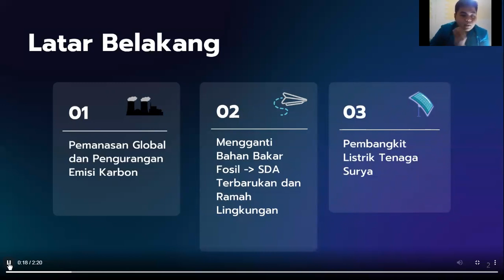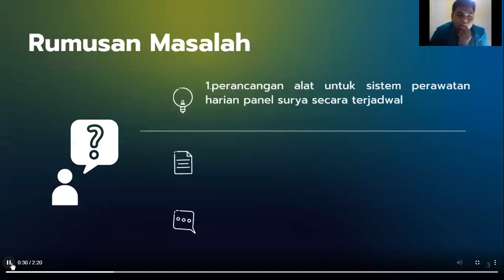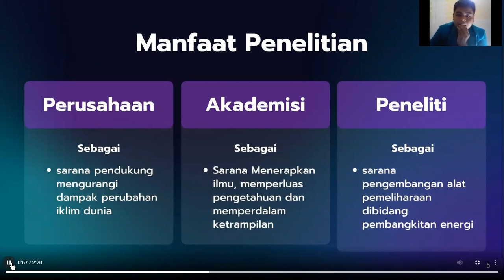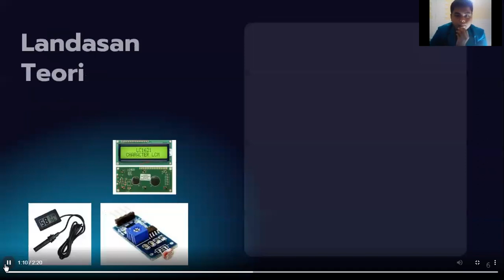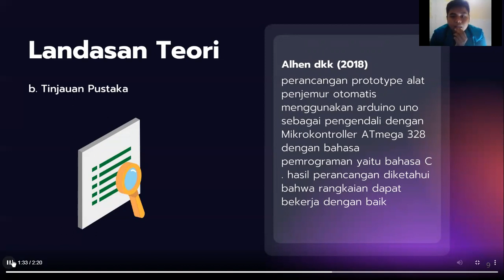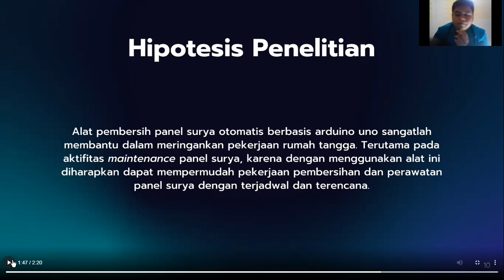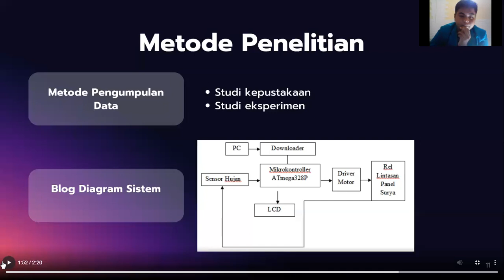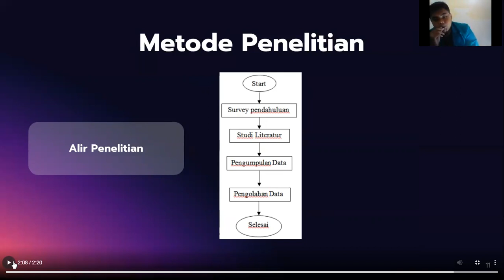RANCANG BANGUN PROTOTYPE ALAT PEMBERSIH PANEL SURYA OTOMATIS BERBASIS ARDUINO UNO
Assalamualaikum Wr.Wb
Mohon izin mengumpulkan tugas Metodologi Penelitian untuk pembuatan vidio presentasi

Nama
Dwi Nanda Purwanto